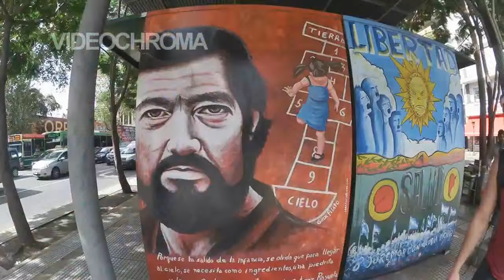[YTPH] Luisito Comunica es muy SaS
@Luisito Comunica viaja a Buenos Aires, se droga y descubre que es muy SaS.